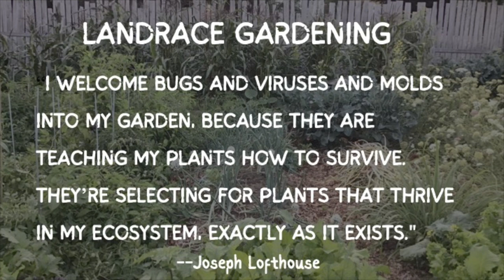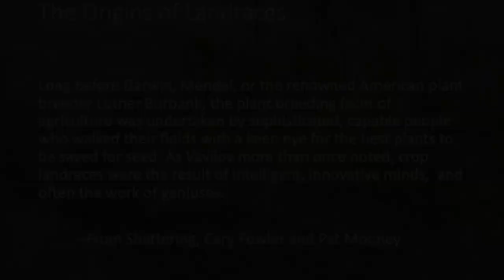Diseases Teach Plants How To Be Strong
An introduction to landrace gardening, by Joseph Lofthouse, author of Landrace Gardening.